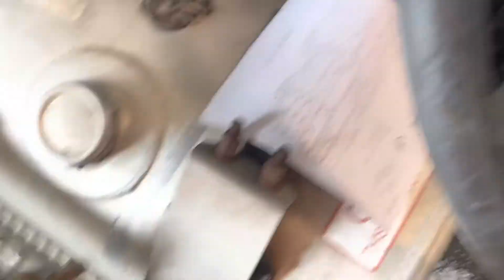Classic Semi Truck Build - Ep. 4 - Airlines and Fittings!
Work begins on getting this truck mated to this old trailer! Figuring out the bugs and running into a few issues, more work to be done, but every day we are seeing great progress!